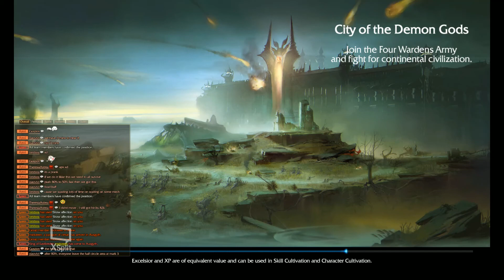Revelation Online | CDG2 - Achiev Mode | Progress 4% (8th Week)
So close, yet so far (4% left) - 1:07:18